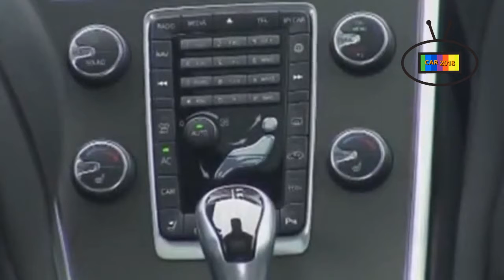Volvo XC60 Interior Design